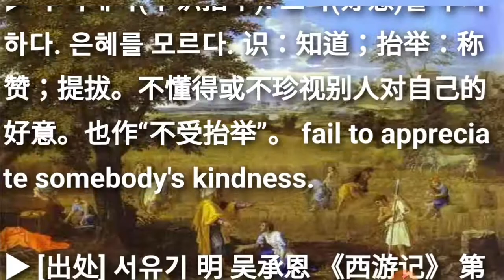부식대거(不識擡舉/不识抬举) bù shí tái jǔ 최신사자성어 고사성어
최신사자성어 고사성어 부식대거(不識擡舉/不识抬举) bù shí tái jǔ

집중력 향상을 위하여 음악이나 음성 나레이션을 넣지않고 무음성으로 진행합니다. 바탕화면의 명화는 누구 작품일까요?

▶ 不 아니 부 识 알 식 抬 들 대 举 들 거

[동의어] 부식호대(不识好歹), 부수대거(不受抬举), 부중대거(不中抬举)

[반의어] 감은대덕(感恩戴德), 감격체령(感激涕零)

콘텐츠 작성에 많은 도움이 됩니다. 감사합니다.

유튜브 成语TV의 성어낭독, 성어요약 및 성어퍼즐을 즐기시고 많은 격려를 부탁드립니다. 감사합니다.